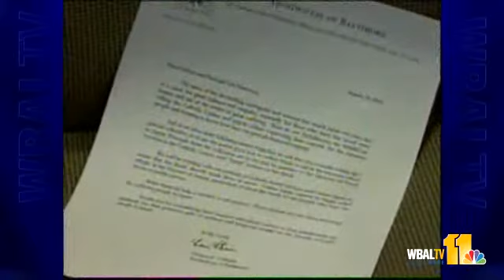How To Send Japan Donations, Not Get Scammed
11 News reporter Barry Simms talks with Red Cross officials on the best ways to send aid to Japan.  He also outlines tips to not fall into traps set by scammers.